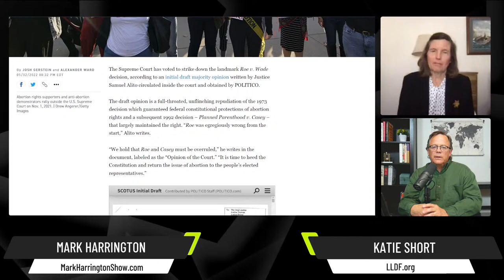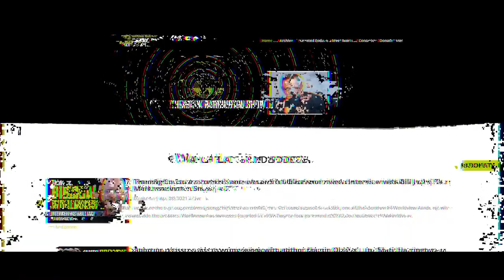Is Roe Overturned? Q and A with Attorney Katie Short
On this special episode Mark will answer questions about the breaking news that Justice Samuel Alito has written a draft majority opinion overturning Roe v. Wade. Politico is reporting that a draft majority opinion written by Justice Alito has overturned Roe. This comports with speculation last week that Chief Justice Roberts wasn't writing the majority decision and Alito was. If true, Roberts will likely join the liberals in dissent. Some of the questions to be answered are:

• Is Roe overturned or is there still a final decision to be released?
• Why and how was the draft leaked to the media?
• Did the person break protocol/rules of the court?
• Will the conservative justices cave under the pressure and flip their votes?
• If one voted to overturn Roe but doesn’t join Alito’s decision, does his decision still stand as the majority one?
• What we will be we doing differently if anything when Roe falls?
• What steps will pro-abortion advocates be taking on the coming weeks and months?

When Roe officially falls, states would be divided into abortion deserts, where it would be illegal to access abortion, and abortion havens, where abortion would continue to be available.
Based on the Center for Reproductive Right’s analysis, if the Supreme Court were to overturn Roe, abortion would remain legal in twenty-one states.
See a state-by-state abortion policy in the absence of Roe:
Between now and then, all of DC will be occupied with debates about packing the court, ending the filibuster, passing the Women’s Health Protection Act, and finding other means to circumvent the decision.
For more information on what you can do in a post-Roe America, tune into this episode: Roadmap for a Post-Roe America

Please watch/listen, share and leave a five-star review of the podcast.

The Mark Harrington Show is on Mark’s Facebook, Twitter, and YouTube accounts. Mark’s show is broadcast on American Family Radio’s 180 stations and Salem Radio on Saturday in Ohio.